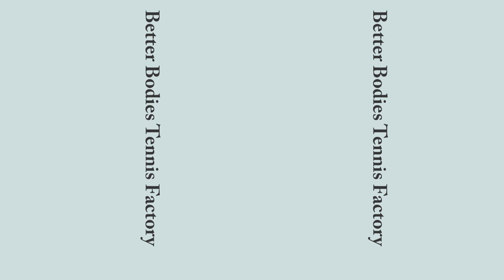Maria Sakkari Top workout 2021